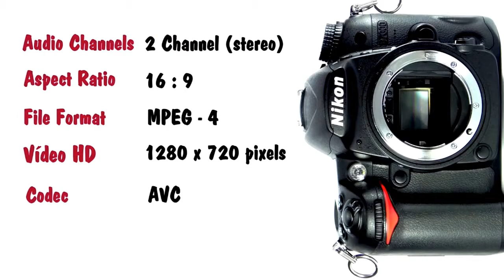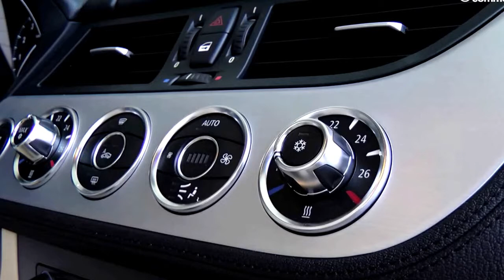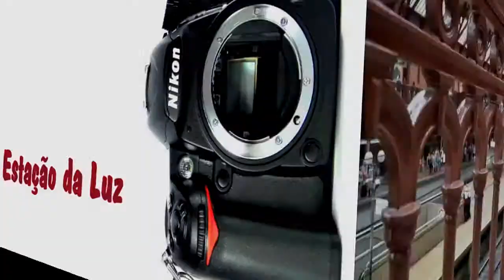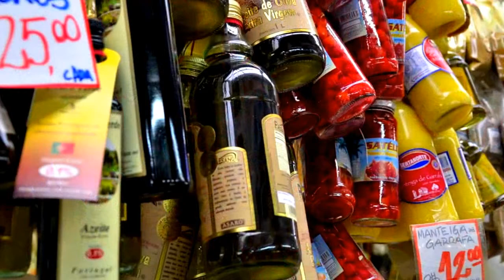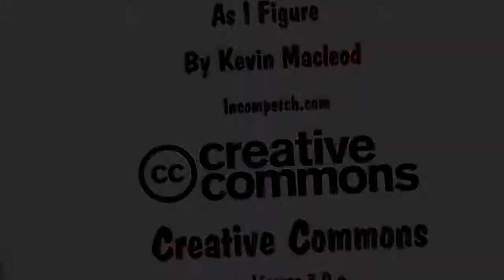Nikon D7000 Test photos and videos 01